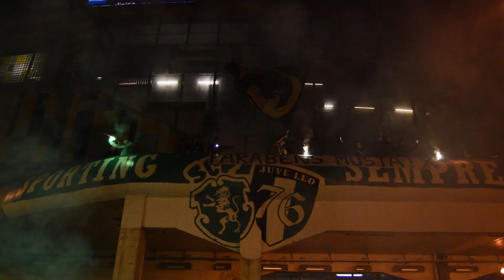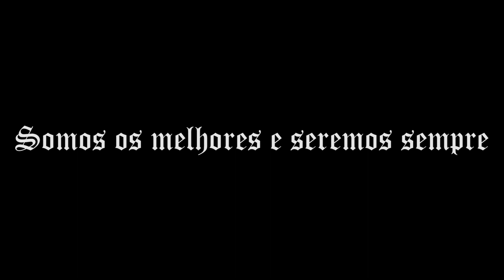A união faz a força - Um dia Juve Leo, Juve Leo até morrer!